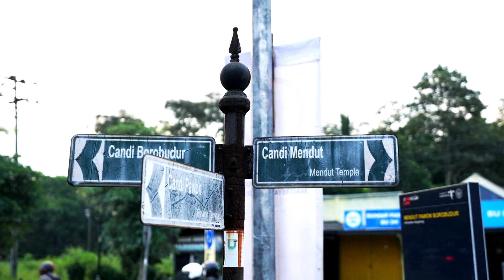[ Documentary ] FESTIVAL LAMPION WAISAK : BOROBUDUR (Indonesia Version) 2023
[ Documentary Indonesia Version ] เสียงบรรยายอินโดนีเซีย
วันวิสาขบูชาโลก ณ บรมพุทโธ ประเทศอินโดนีเซีย
FESTIVAL LAMPION WAISAK 2023
(THE INTERNATIONAL DAY OF VESAK)
[ PRODUCTION ]
ผลิตและสร้างสรรค์สื่อโดย : GOOD MIND PRODUCTIONS
( GYDI STUDIOS , KIDYAI GYDI Productions , คิดใหญ่ใจดี )
Written & Created & Edited by : Tomee-Tangmo